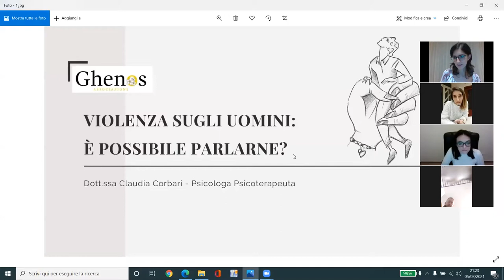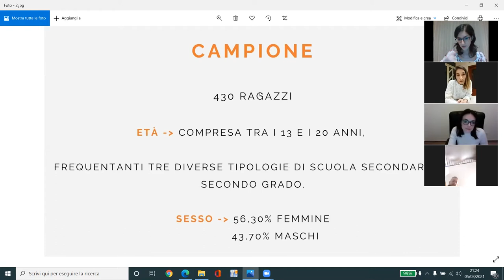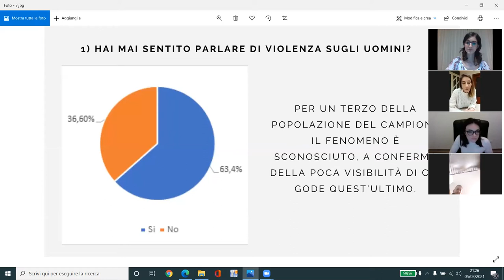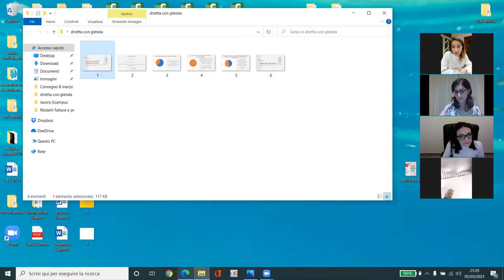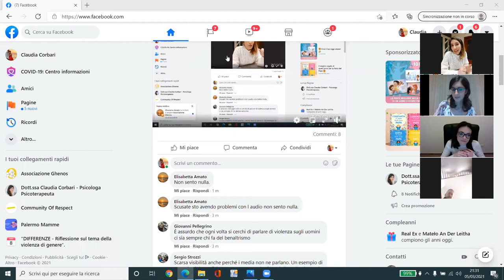Violenza sugli uomini: è possibile parlarne?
Relatori:
- Dott.ssa Martina Campisi, Pedagogista
- Dott.ssa Claudia Corbari, Psicologa-Psicoterapeuta
- Dott.ssa Glenda Mancini, Criminologa